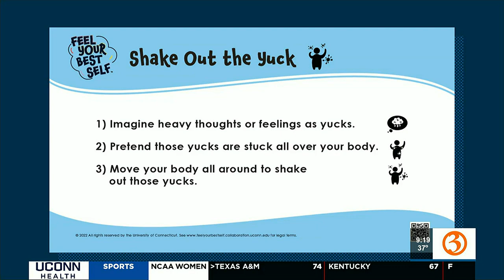Feel your best self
Emily Wicks, Sandy Chafouleas, and puppeteer Soph Scheer talk about a program being developed a UConn that will try to help people feel their best self.